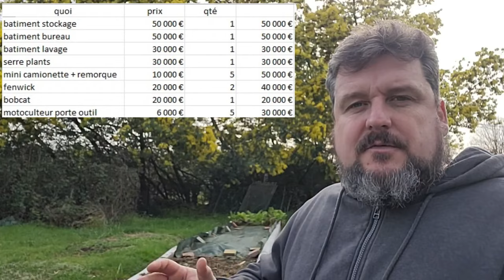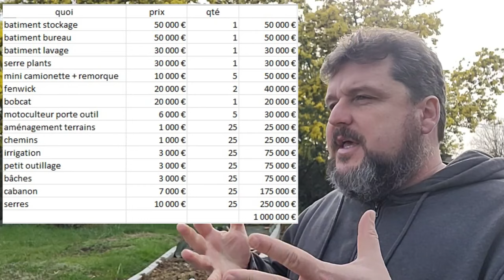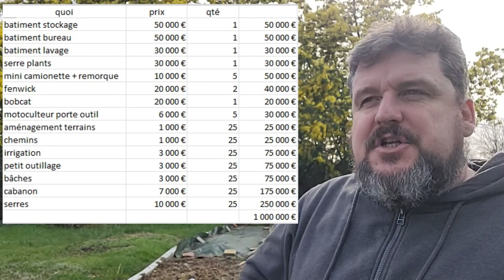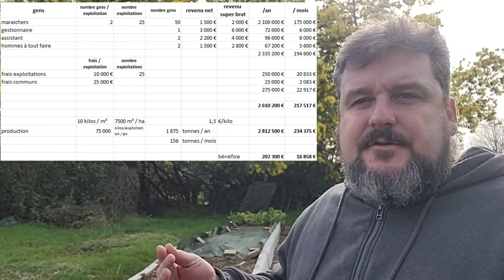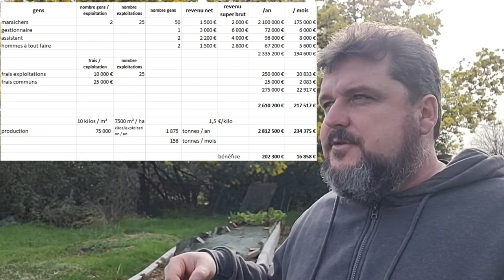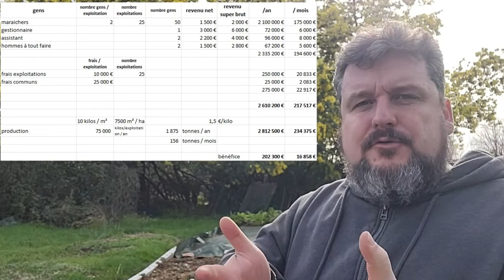Qu'est ce que je ferais si j'avais 25 hectares et 1 million d'euros à investir dessus